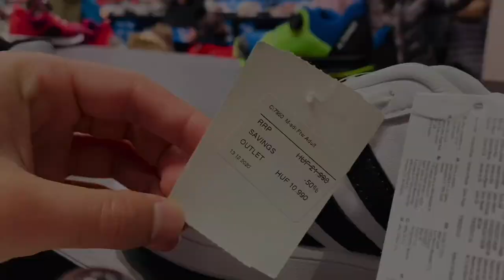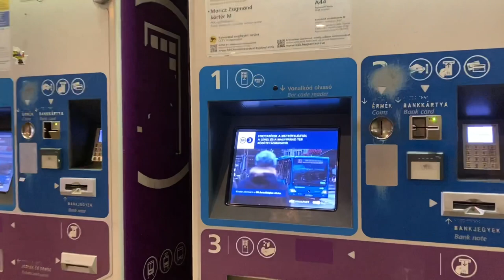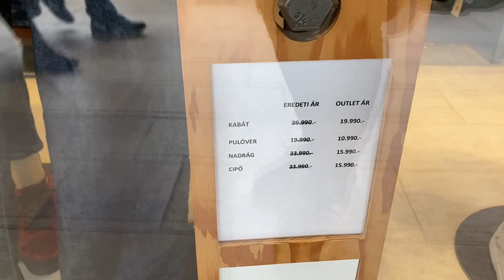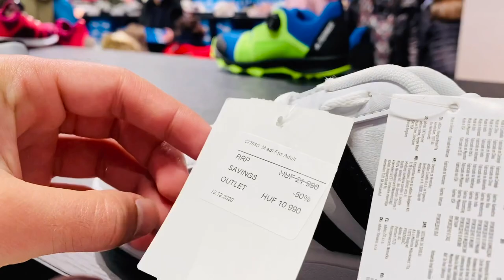The Best Place For Shopping in Hungary | Premier Outlet | Biatorbágy Budaörsi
& almost 120 more brands